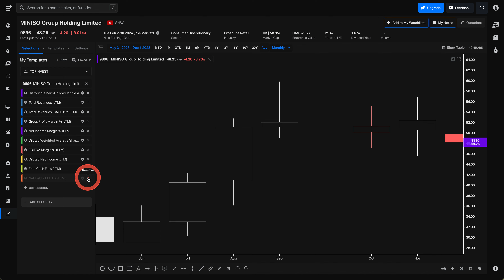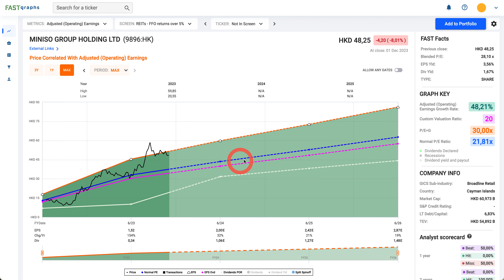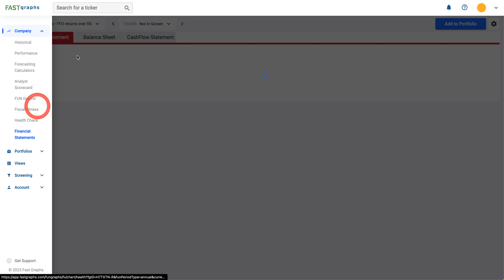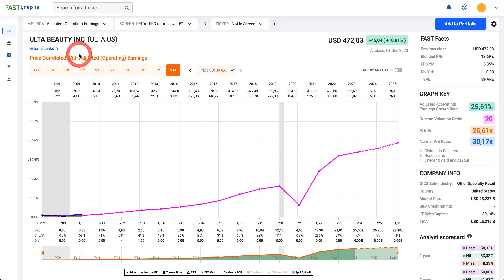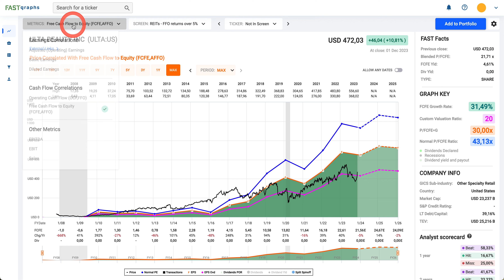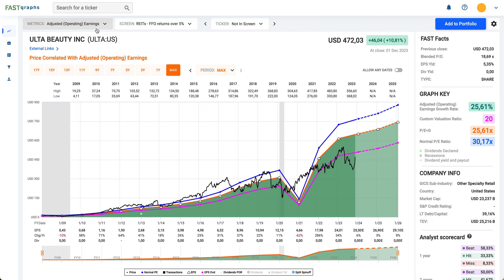BOURSE | ACTION | MINISO GROUP HOLDING